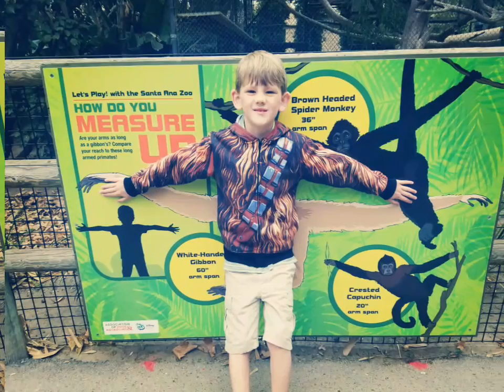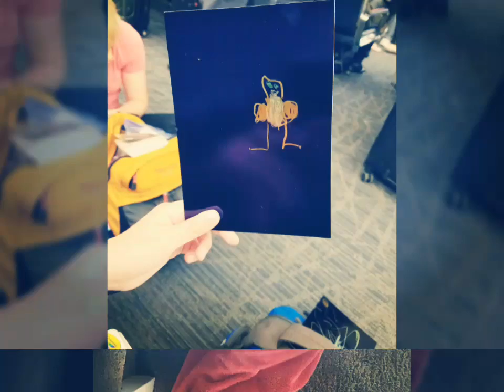Last Pictures - California 2016